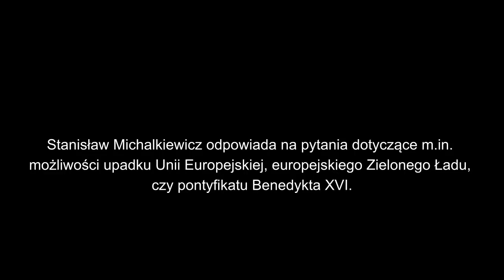Kto inny ma władzę, a kto inny ma klucz do kasy!-Stanisław Michalkiewicz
Stanisław Michalkiewicz o upadku Unii Europejskiej, europejskim Zielonym Ładzie, czy pontyfikacie Benedykta XVI.